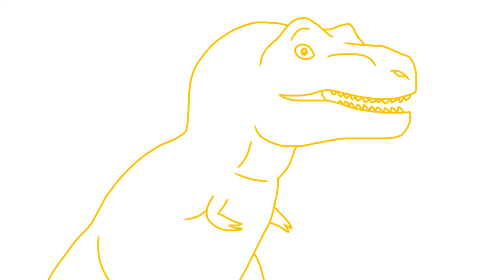Eric Can't Slow Down - Primeval Pack Studios(ANIMATIC)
Probably one of the most hilarious animatics I thought of with @zaheershaikh6879 X'3 The source will be here in the description for ya'll to get a good laugh at also. Enjoy this one! Roar with Excellence!